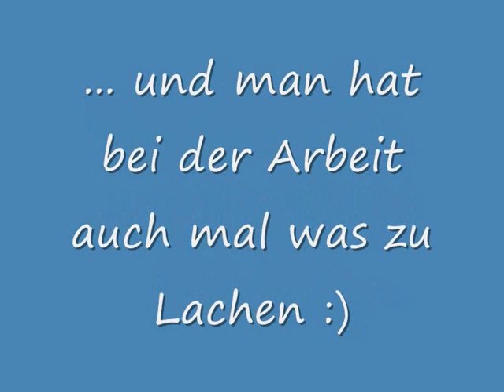Kälber tränken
Ein Film von Katrin Haas